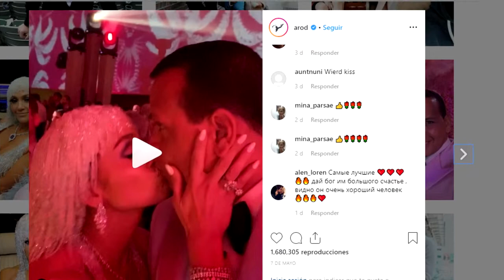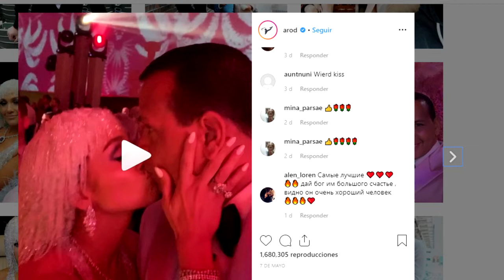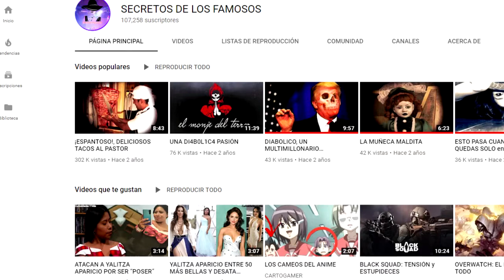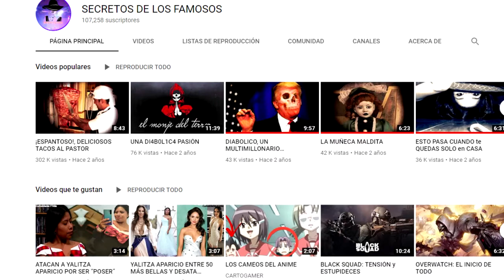JENIFER LOPEZ, SUS FANS SE ENOJAN POR LO QUE LE HIZO ALEX RODRIGUEZ